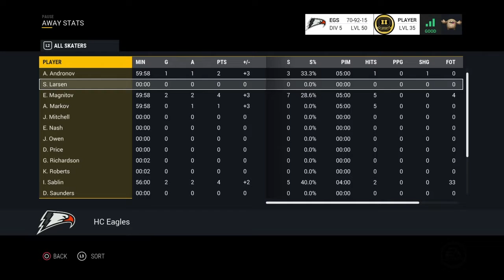[EASHL RUS CUP 2016/2017] EAGLES - Gop Stop Russia (5:2) Second Match